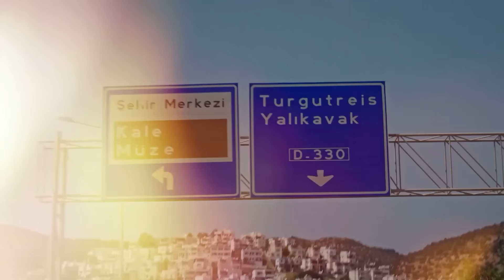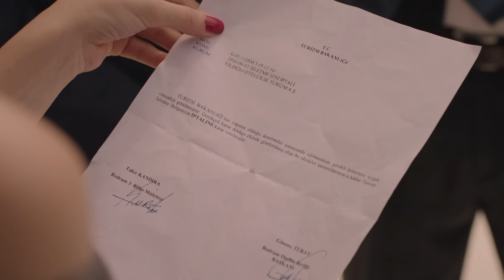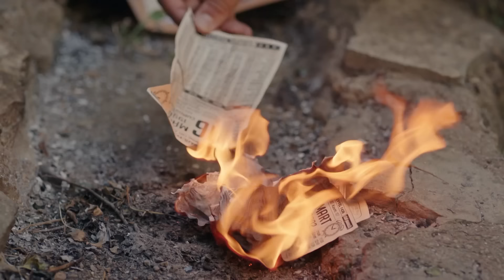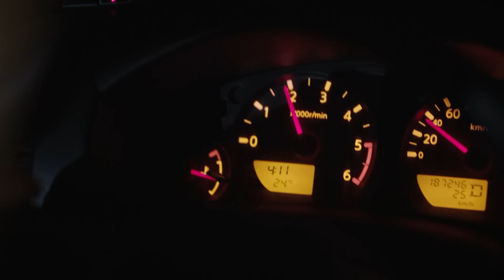መብረቅ ክፍል 15 | Mebreq episode 15